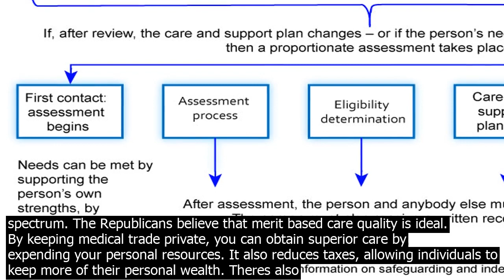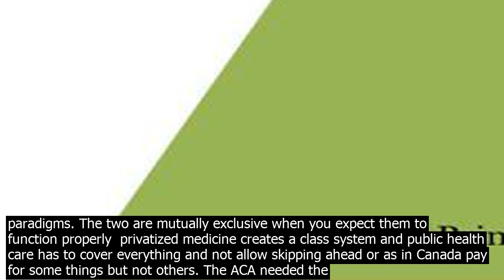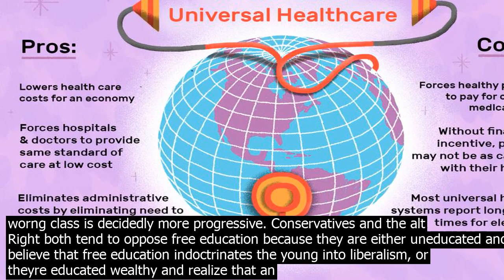The advantages and disadvantages of health care in hospitals delivery system important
Its sort of a misnomer. In the end, its not about what is free, its about who and how much you pay. With two political parties that have power and multiple others that wont unless one of those two collapses, each party is placed at a different end of this particular spectrum. The Republicans believe that merit based care quality is ideal. By keeping medical trade private, you can obtain superior care by expending your personal resources. It also reduces taxes, allowing individuals to keep more of their personal wealth. Theres also the benefit of not trusting the government with healthcare priority. The downsides are numerous, however  without extremely rtrictive regulations, the costs can become extremely high for individuals. This generates an insurance market, which is never a good thing, as the mere presence of an insurance market willing to guarantee payment artificially inflates prices for everyone else. Further, to be protable, an insurance company must collect more than it ever pays out, creating barriers to coverage and extremely high premiums that individuals have to pay. Merit based medical care becomes class based, decidedly favoring the wealthy. Ironically, the wealthit Americans usually fly overseas for better, less expensive healthcare, leaving the worng class with a prot driven nightmare. The Democrats are leaning toward healthcare as a civil right. This is to satisfy the growing progressive caucus in their normally centrist base. When healthcare is viewed as a civil right, taxes are increased to pay for the resources involved, though the tax to worng class individuals under socialized medicine programs is invariably far less than any insurance premium. In these systems, everyone gets the care they need and cant go deeply into debt because of an unexpected health problem. However, there are downsides here, too  all healthcare is triaged so that a person with a serious issue can be seen immediately by a doctor, but it can take weeks if you have a comparatively minor issue. While this makes logical sense, it means waiting periods happen often called Deh Panels by misguided opponents who dont acknowledge that those asked to wait are not in mortal danger. If you have additional resources, you cant use them to jump ahead in line or get better options, which is the only thing the wealthy hate more than the additional taxes. The ACA was a misguided attempt to mix the two paradigms. The two are mutually exclusive when you expect them to function properly  privatized medicine creates a class system and public health care has to cover everything and not allow skipping ahead or as in Canada pay for some things but not others. The ACA needed the public option to have any real teeth, which is why the GOP fought so hard to defang it. The same goes for college/university. Its the same situation as healthcare, being about taxation and privilege, though education has an additional political side to it  an educated worng class is decidedly more progressive. Conservatives and the alt Right both tend to oppose free education because they are either uneducated and believe that free education indoctrinates the young into liberalism, or theyre educated wealthy and realize that an educated worng class is politically damaging.